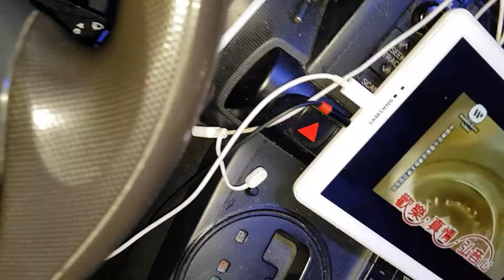阿飛的小蝴蝶 2001020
23歲沒有女朋友 感覺像青峰唱歌又帥又有禮貌